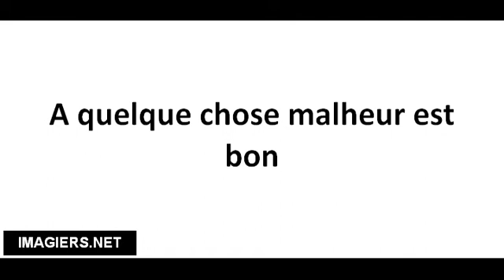Pronuncia corretta A quelque chose malheur est bon